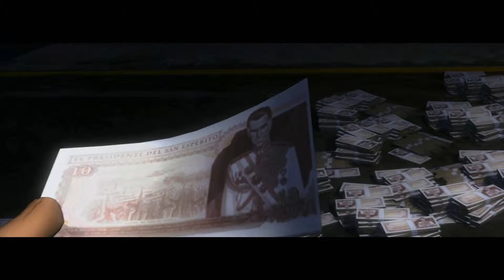Just Cause #16 [Let's Play PL] [1080p 60fps]